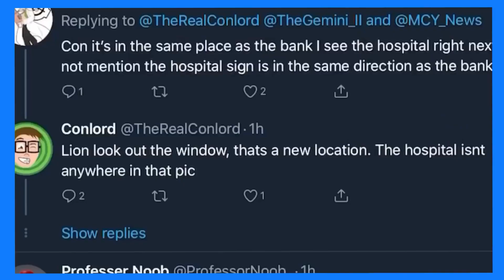New Bank Revamp | Mad City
Again, way to laggy.
My fps is so low that the alarm icons take 6 mins to go through their whole process :/

*better desc will come soon*